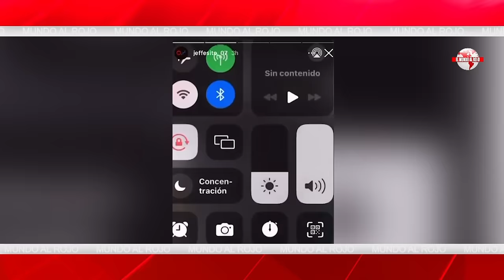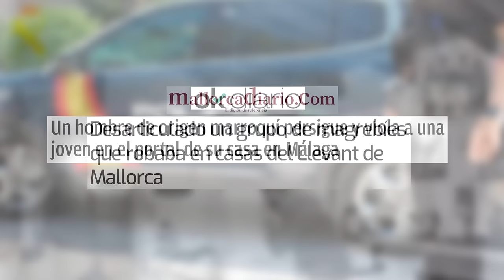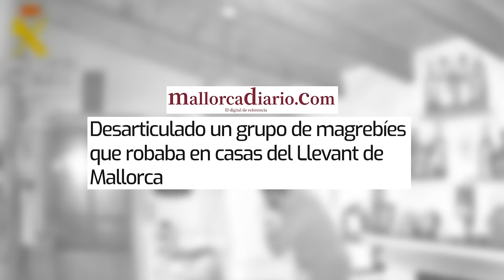🔴Sale a la luz el negocio espurio de las ONG de izquierdas con los inmigrantes ilegales en España🔴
Descubre el negocio espurio de las ONG de izquierdas con los inmigrantes ilegales en España. ¡No te pierdas este revelador video de distritotv!distritotv